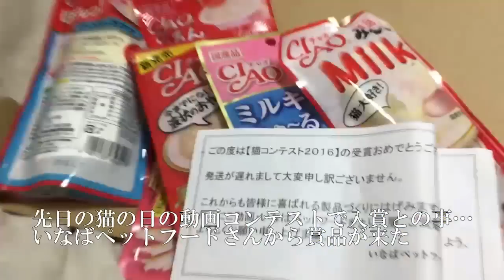保護猫たち、猫動画コンテストの商品を堪能する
ニコニコ動画でやっていた2月22日の猫の日の動画コンテストで入賞したとの事で、いなばペットフードさんから賞品をいただきました。